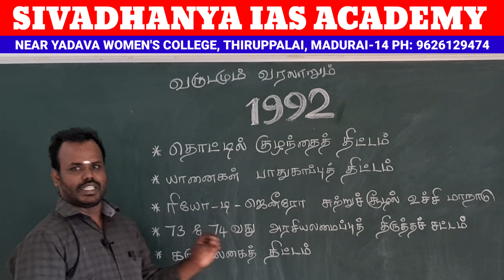வருடமும் வரலாறும் -1992